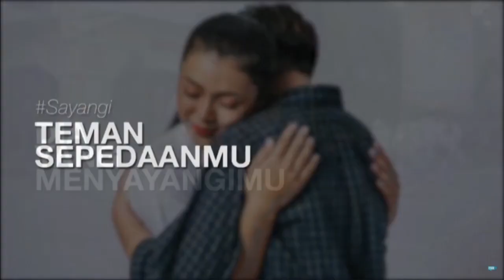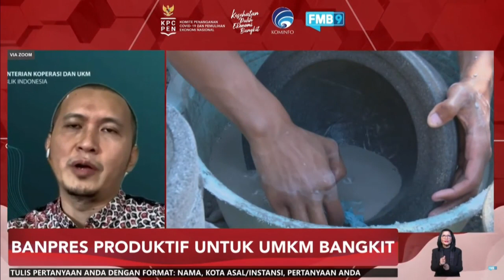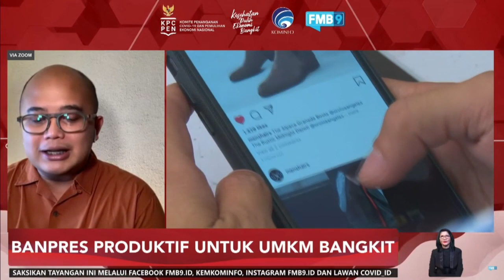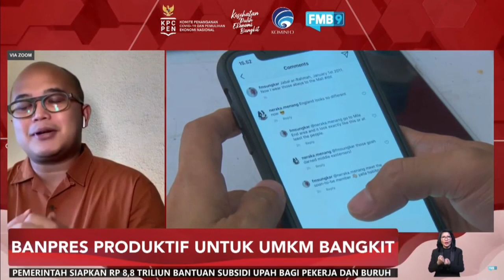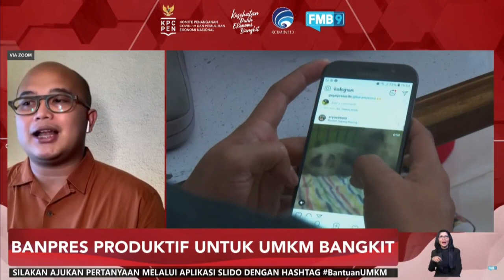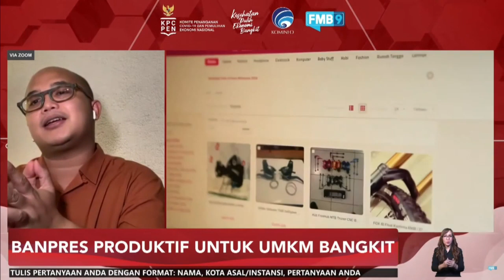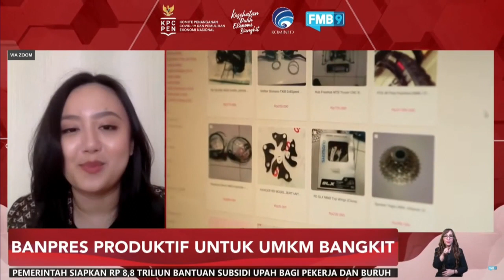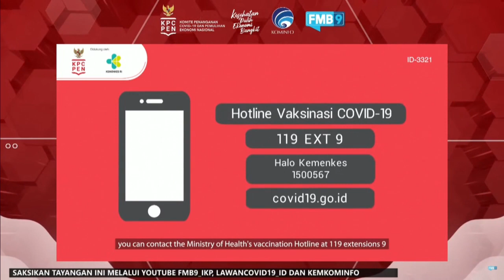DIALOG SEMANGAT “Banpres Produktif untuk UMKM Bangkit”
Pandemi Covid-19 menghantam ekonomi dunia, termasuk Indonesia. Sektor usaha, menjadi yang paling terdampak. Tak hanya perusahaan besar, pandemi juga membuat para pegiat Usaha Mikro Kecil Menengah atau UMKM kalang kabut. Pelaku usaha dipaksa putar otak untuk tetap bergerak sekaligus menyelamatkan usaha mereka. Kreativitas dan terus berinovasi, menjadi harga mati supaya usaha tetap bergeliat di kala pandemi.  Keberanian, untuk mencoba hal baru adalah kunci bagi UMKM untuk mampu mengubah arah dan jenis usaha satu ke usaha lain, agar tetap bisa bersaing dengan pelaku usaha lainnya.

Di sisi lain era digital membuat para pengusaha kecil mendapatkan peluang baru dalam mengembangkan jangkauan usaha, salah satunya dengan digitalisasi.
Sementara itu, sebagai upaya agar usaha-usaha kecil tetap bisa bertahan dan bersaing, sehingga mampu menekan potensi tingginya angka pengangguran, Pemerintah telah meluncurkan program Pemulihan Ekonomi Nasional (PEN). Program ini bertujuan untuk mendorong pemulihan ekonomi nasional dimasa pandemic bagi pelaku UMKM. Pada periode pertama 2020, pemerintah telah menggelontorkan dana sebesar Rp. 1 Triliun untuk 63 koperasi, dan Rp.292 Miliar bagi 37 koperasi pada kuartal kedua.

Berdasarkan data dari Badan Pusat Statistik (BPS) per September 2020, sebanyak 84% UMK mengalami penurunan pendapatan selama pandemi. Adapun jumlah UMKM yang masih beroperasi secara normal selama pandemi hanya berjumlah 59,8%. 24% Diantaranya melakukan pengurangan kapasitas, dan 10,1% berhenti beroperasi. Menurut Media Indonesia, hingga pertengahan tahun lalu baru 13-14% pelaku UMKM yang terakses secara digital. Peran UMKM di tengah pandemi kian krusial, berdasarkan pernyataan Menteri Kominfo, Johnny G. Plate, selama pandemi 60% dari perekonomian Indonesia disokong dari sektor UMKM.

Dalam Dialog Semangat Selasa ini, kita akan berbincang terkait kondisi dan kebutuhan UMKM tanah air saat ini, tentunya juga kita akan mendengarkan kiat-kiat mereka agar bisa bertahan selama pandemi ini. Kita akan mendengarkan penjelasan dari Fiki Satari - Staf Khusus Menteri Koperasi dan UMKM, Christine Laifa - Founder The Finery Report. Dan kita juga akan mendengarkan penjelasan dari Andanu Prasetyo - Founder Kopi Tuku mengenai penerapan digitalisasi di Indonesia.

Line: @kemkominfo